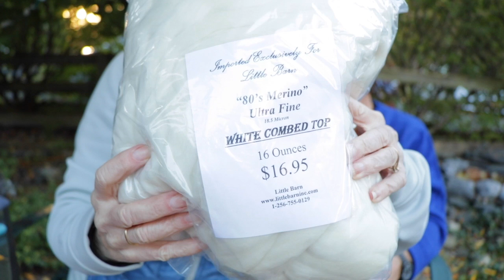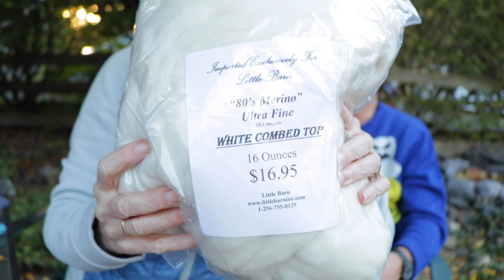Knit Style Episode 128--Rhinebeck Haul!